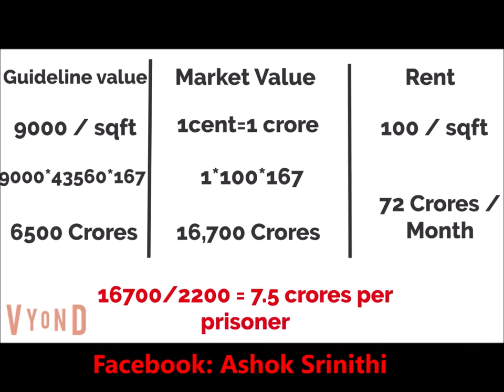இது கோவைக்கான வளர்ச்சி திட்டம். Ashok Srinithi-யின் கனவு திட்டம்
Credits to ashok Srinithi